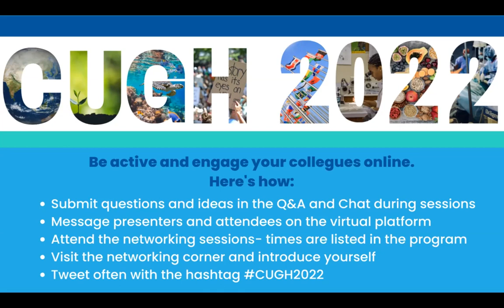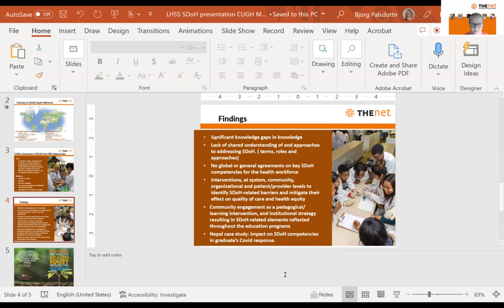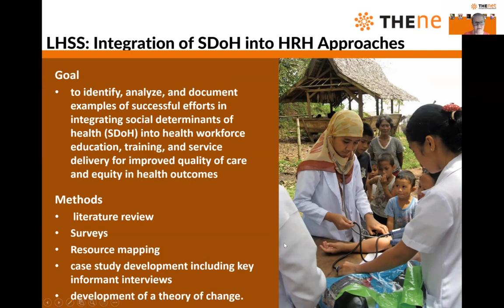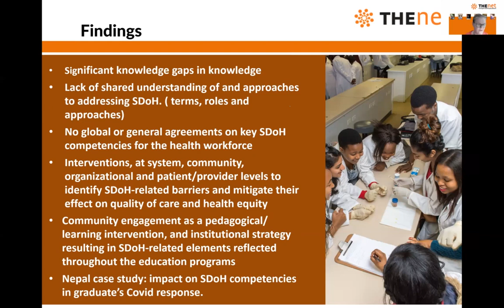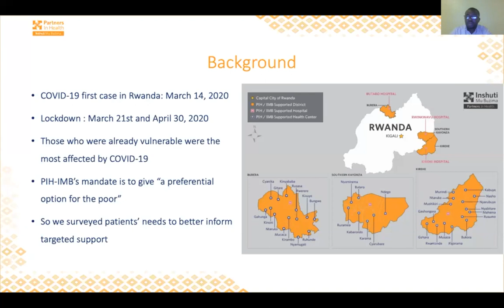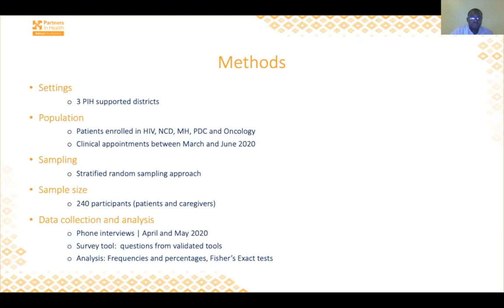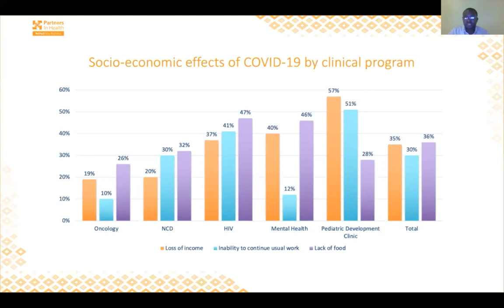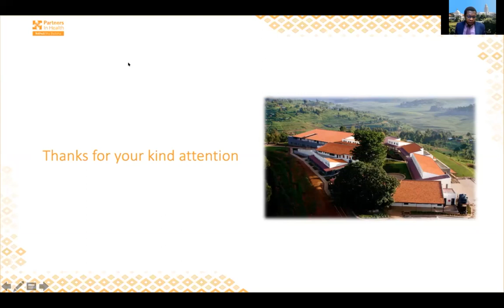CUGH 2022: Addressing the Social Determinants of Health During and Post Pandemics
CUGH 2022 Virtual Global Health Conference March 28-April 1, 2022

Speakers: Björg Pálsdóttir, THEnet; Vincent Cubaka, Partners in Health, Rwanda; Francis Omaswa, African Centre for Global Health and Social Transformation (ACHEST), Uganda; Kumanan Rasanathan, WHO Cambodia, Cambodia

Moderator: Mosa Moshabela, University of Kwa Zulu Natal, South Africa

The Covid-19 pandemic has not only highlighted weaknesses in our health systems and but also conditions of daily lives and inequities in the social structure. Despite on-going vaccinations, the mutations of the coronavirus especially the widespread infections of the Omicron virus have upset the world. In different context how has been the pandemic on our social system especially on the underserved and underprivileged. How do we expect to address these now and especially in the event of future pandemics? This will form the basis of the panel discussions. The discussions will provide insights to guide policy and decision makers on how to strategically manage future health emergencies at various levels to reduce impacts on the vulnerable.